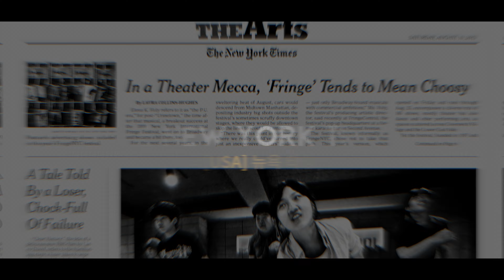[아이돌 키즈댄스학원 No.1]키즈댄스학원 No.1 카이 KAI- 로버Rover 안무 커버댄스 프로필버전| Def Kids Kpop Dance Cover 데프 키즈 아이돌프로젝트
데프는 아이돌을 가장 많이 배출한 학원이며, 세계에서 단 하나뿐인 아이돌 전문 트레이닝 센터입니다.

ㅣ대한민국 최초의 댄스학원 Korea No.1 데프키즈댄스스쿨ㅣ
"여러분의 꿈과 미래를 함께 하는 프리미엄 키즈댄스학원"

🎥 Filming location : 데프키즈댄스스쿨 강남점 [Gangnam studio]

본 영상에 출연한 수강생들은 각 지점의 분기별 평가 오디션에서 합격한 수강생들입니다.

Def Students
허유찬 ( Heo Yu chan / 2011년생 )

🚩데프키즈댄스스쿨 강남점 (Gangnam studio):
25, Yeoksam-ro 65-gil, Gangnam-gu, Seoul, Korea

🚩데프키즈댄스스쿨 영등포점 (Yeongdeungpo studio):
16, Seonyu-ro 47-gil, Yeongdeungpo-gu, Seoul, Korea

🚩데프키즈댄스스쿨 노원점 (Nowon studio):
55, Sanggye-ro, Nowon-gu, Seoul, Korea